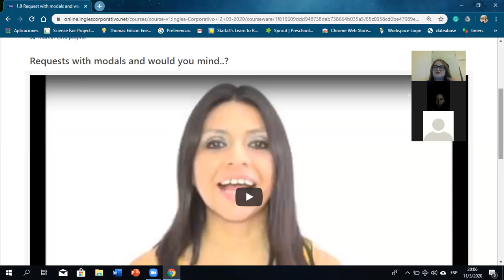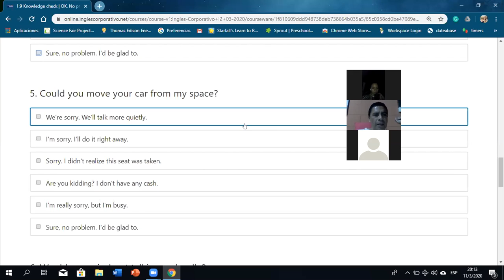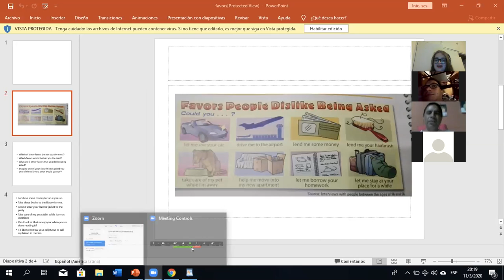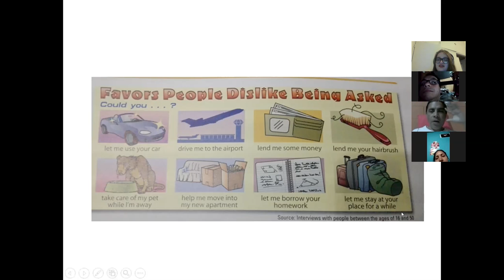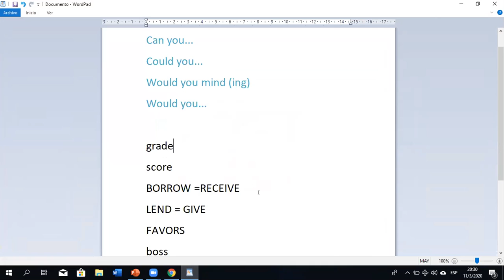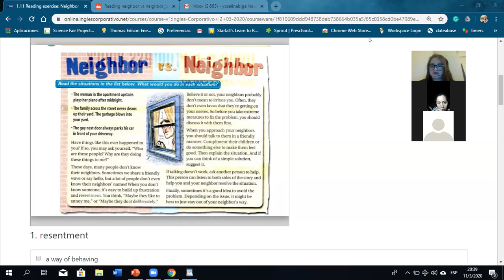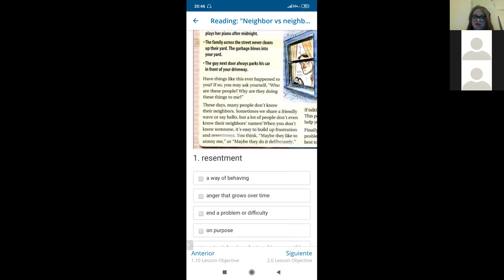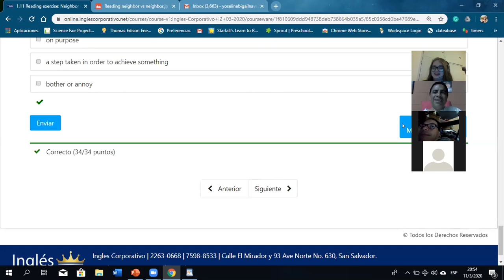Ingles Corporativo- Asking for favors